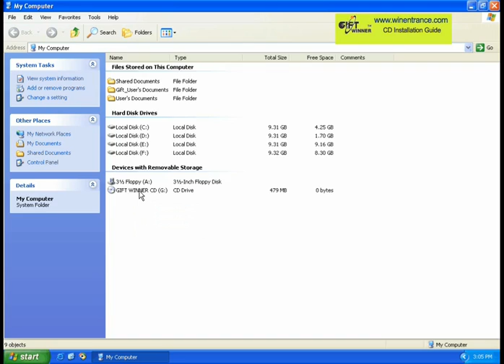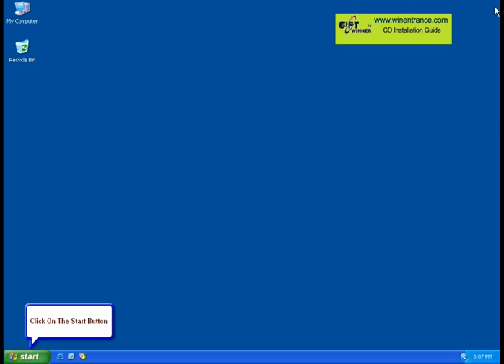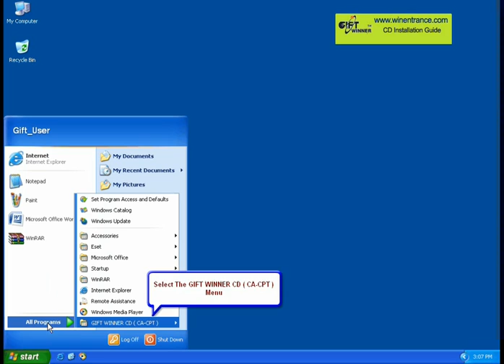CA CPT Preparation Question Bank CD